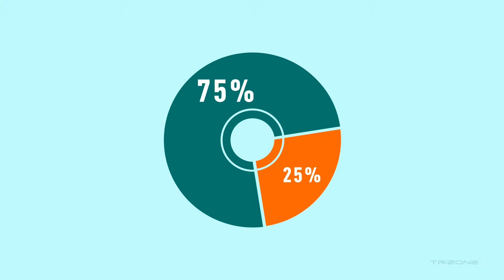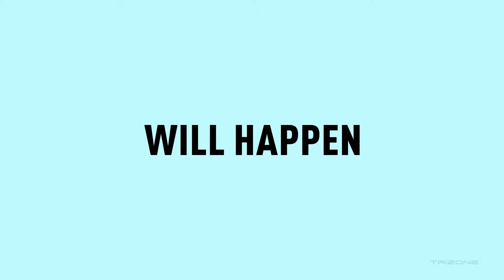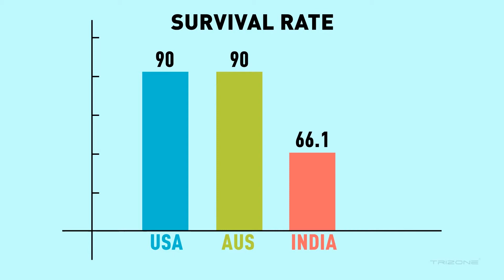Launch of Pink Wall - Breast Awareness Campaign by Apollo CBCC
Apollo CBCC Cancer Care (Apollo-Amrish Oncology Services Private Limited) is a joint venture A unit of Apollo Hospitals International Limited, the largest corporate hospitals group of India and Amrish Oncology Services Private Limited, a company promoted by California based Comprehensive Blood & Cancer Centers, the largest free standing private cancer center on the West Coast, USA.

 The brief involved creating an educational audio visual film around breast cancer that spreads awareness and parallely promote its unique selling propositions. A 2D film using a strong female voice over was created to achieve the objective